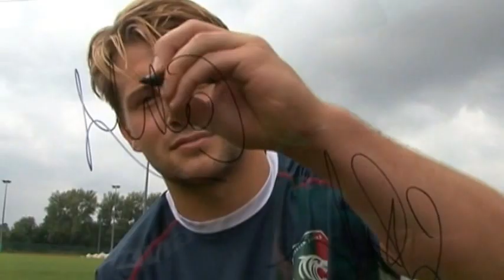First day of Leicester Tigers pre-season was the best day ever, says Fraser Balmain!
Fraser Balmain reveals why he enjoyed his return to pre-season training at Leicester Tigers but George Catchpole not so much!